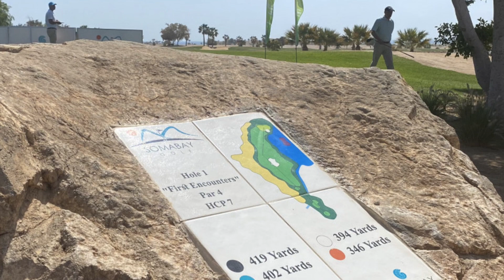Soma Bay Golf Red Sea Hurghada Egypt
SOMABAY GOLF Soma Bay Red Sea Hurghada Egypt
Soma Bay Golf is the first championship course in the Middle East designed by international legend Gary Player.

Consisting of an 18-hole, par 72 course and a golf academy with PGA professionals, it offers impressive views of the lush green fairways that contrast dramatically with the rugged desert and the clear blue sea. Soma Bay Golf has been ranked the number 1 golf course outside of Europe for the 4th year running.

SOMABAY GOLF is not only the first golf course open for play on the Western Red Sea coast, but also the first Championship Course in the Middle East designed by one of the "Big Three" (Gary Player, Jack Nicklaus, Arnold Palmer). The 18 hole, par 72 course offers memorable views of the lush green fairways that contrast dramatically with the rugged desert and the clear blue sea waters. Adjacent to the Championship course, is the 9 hole, Par 3 Challenge Course, also designed by Gary Player, that offers both the beginner and the more advanced golfer the opportunity to practice a variety of shots with emphasis on the short game. The Par 3 Challenge Course serves the Golf Academy where individual and group tuition by PGA Golf Professionals is available. There are also extensive practice facilities, including a 60 bay driving range, and several putting and pitching practice greens.
cascades soma bay spa
cascades soma bay booking
the cascades golf
soma bay hotel